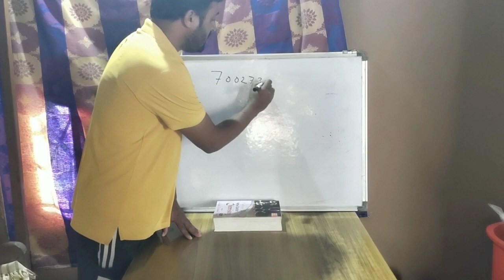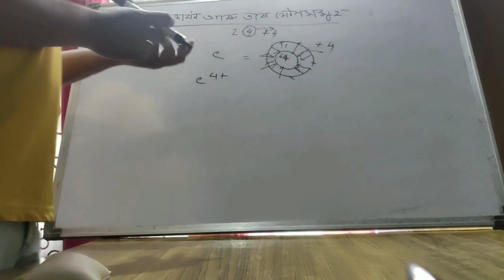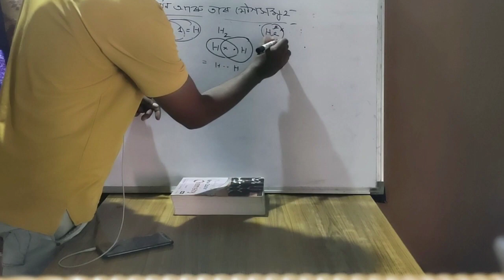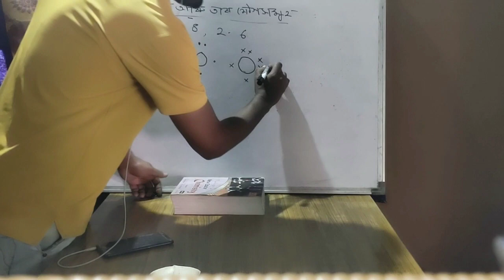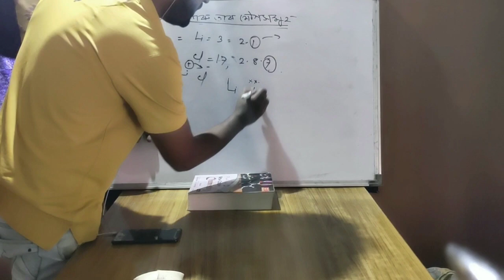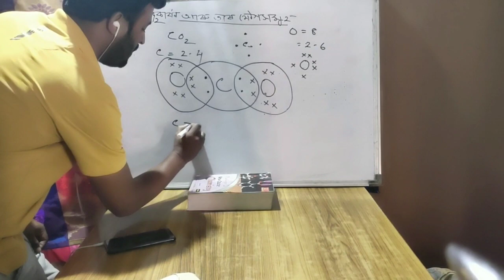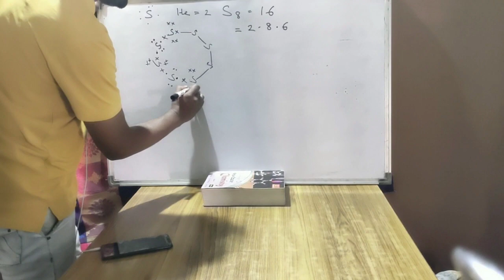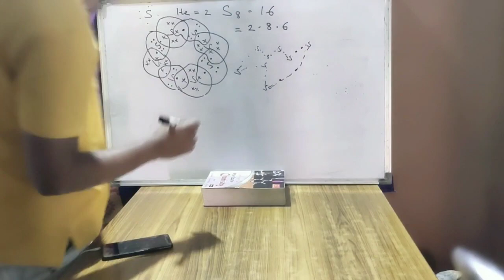Class X Science (দশম শ্ৰেণীৰ বিজ্ঞান )lDipankar sarma part 1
Carbon and its compound(কাৰ্বন আৰু তাৰ যৌগ )Part 1